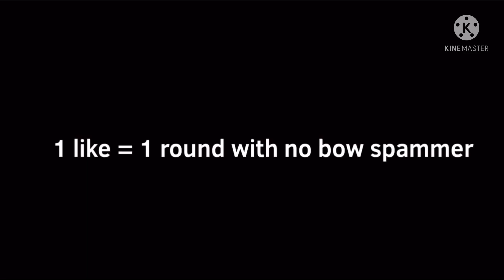Archer Kit in a Nutshell (Roblox Bedwars Animation)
This was fun to make, you probably know what the next one is :D